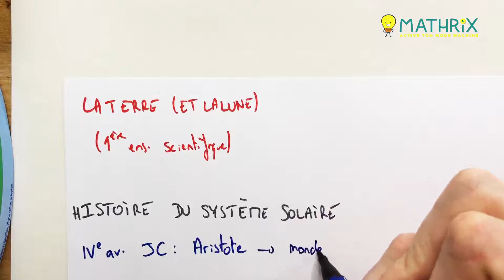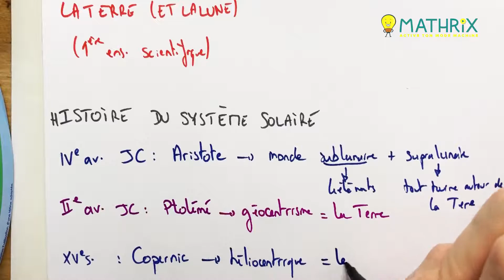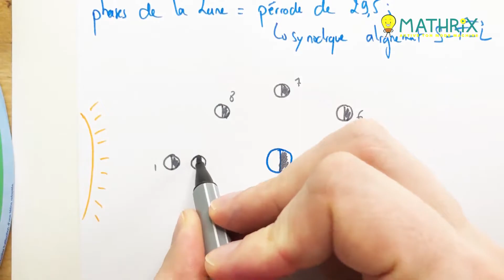La Terre et la Lune - 1ère - Enseignement Scientifique - Mathrix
Dans cette vidéo, nous allons parler de la terre et la lune. Nous allons commencer par nous attarder sur l'histoire de la représentation du système solaire. Puis nous aborderons la rotation de la lune.